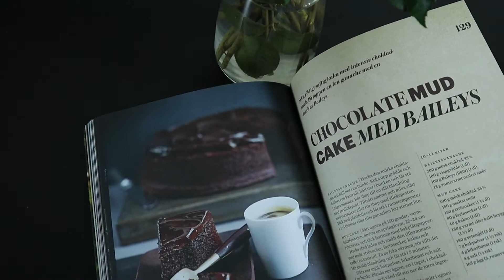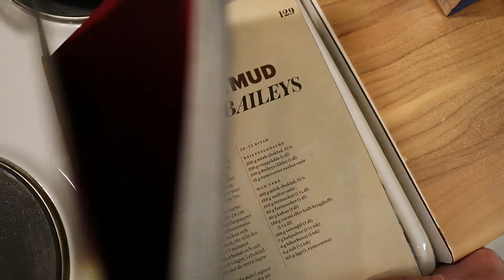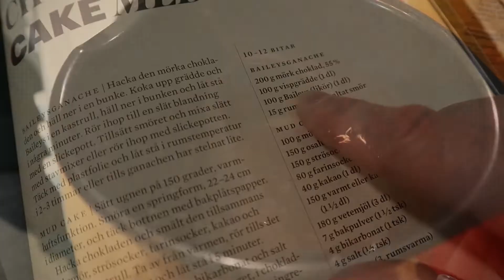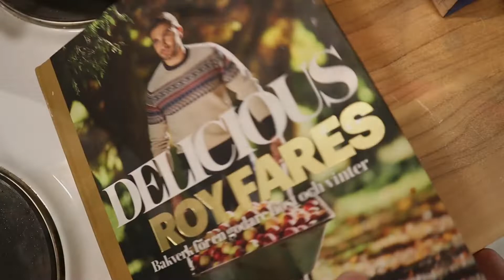Mudcake med Baileys & hemlagad vaniljglass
Är det första gången vi bakar på kanalen? Idag blir det i alla fall en mudcake (kladdkaka) med smak av Baileys, och vi gör en egen vaniljglass till!